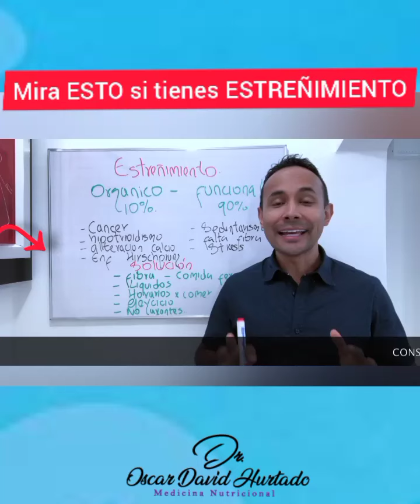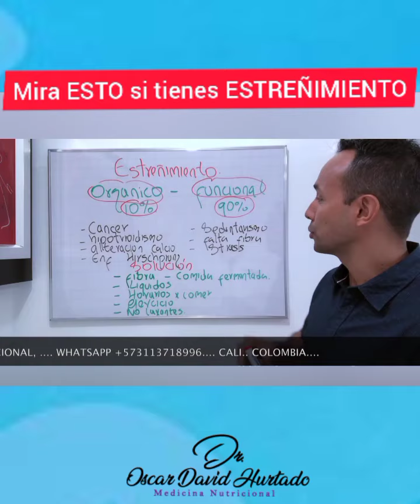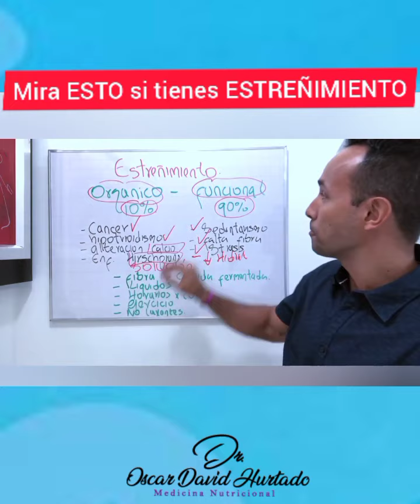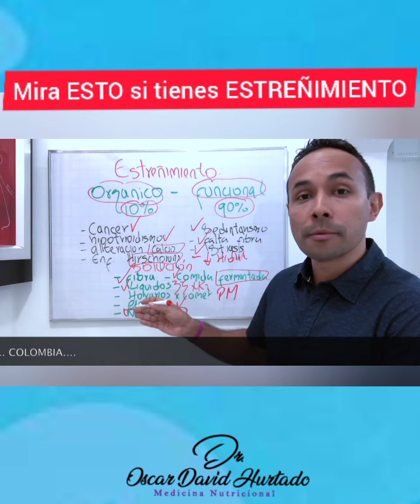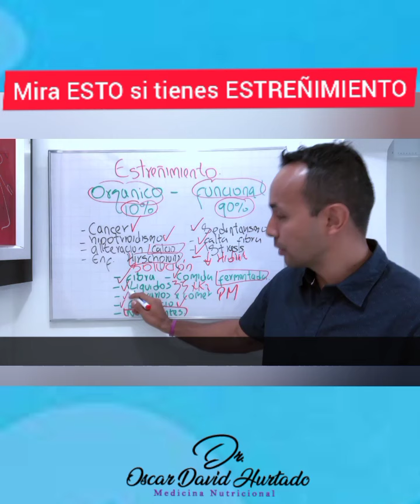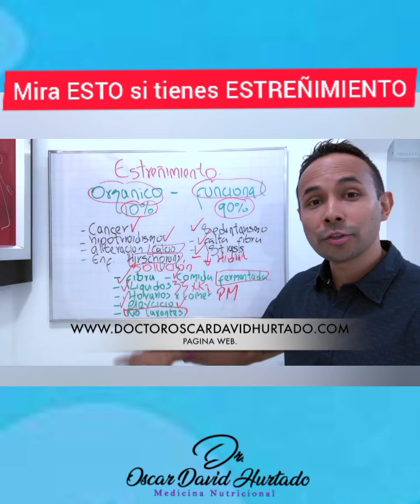Solución al estreñimiento!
Es más importante evacuar el colon que comer ! Chequea este video hasta el final .
Revisa las soluciones del final y compártelo ! Muchas personas sufren de esta condición!